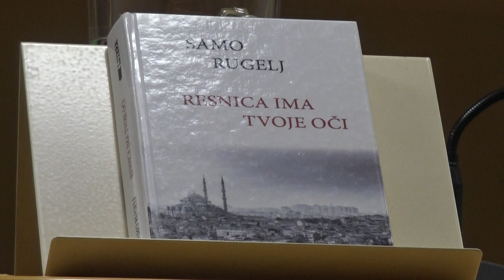Samo Rugelj Resnica ima tvoje oči, predstavitev romana Knjižnica Domžale, 2. 10. 2019